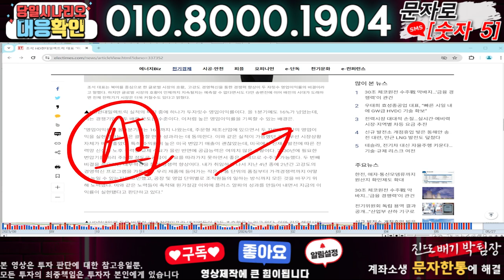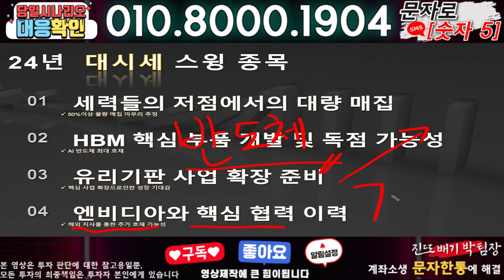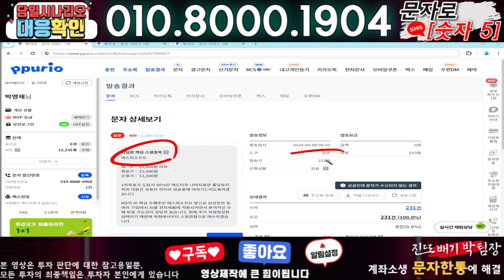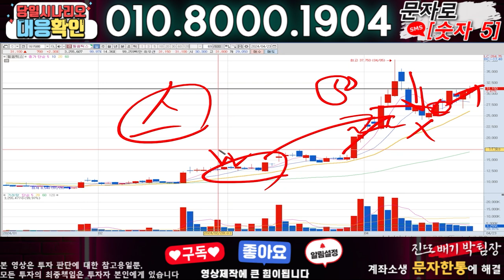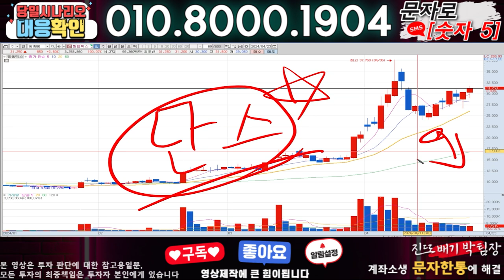HD현대일렉트릭 ) 3분전 기습속보-공식입장발표!! 무슨일인가?